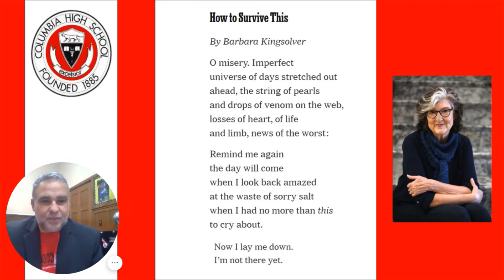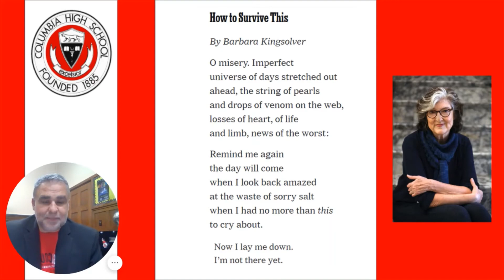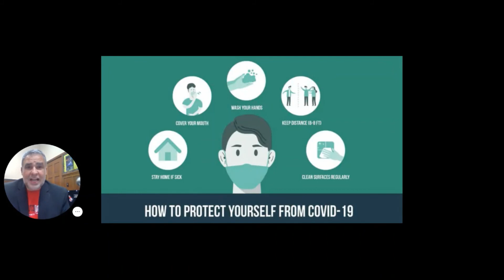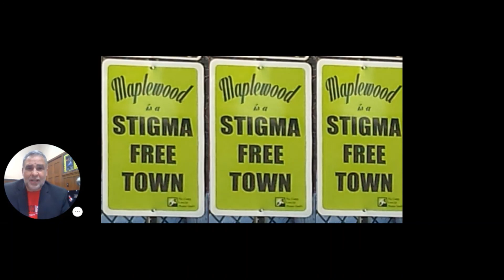10 13 20 COVID Update